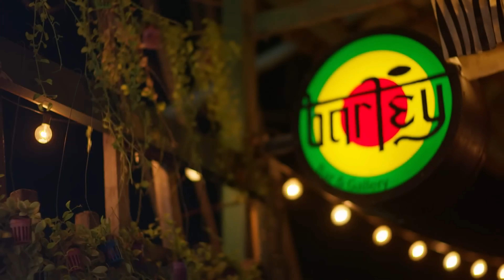Blank The Serises Faye Yoko made by VietNam 20-5-24